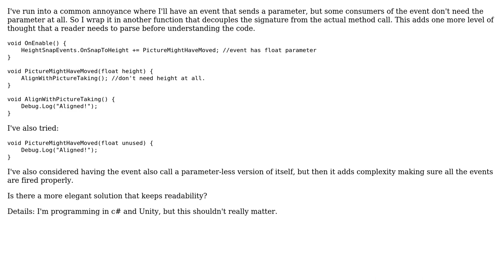Software Engineering: Remove unwanted parameter from event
With thanks & praise to God, and with thanks to the many people who have made this project possible! | Content (except music & images) licensed under CC BY-SA | Music | Images & others | With thanks to user Martin Maat user Adam B and the Stack Exchange Network Trademarks are property of their respective owners. You are responsible for your own actions.